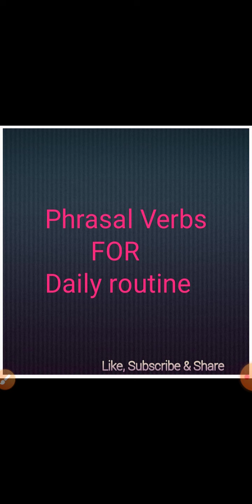Phrasal verbs for daily use